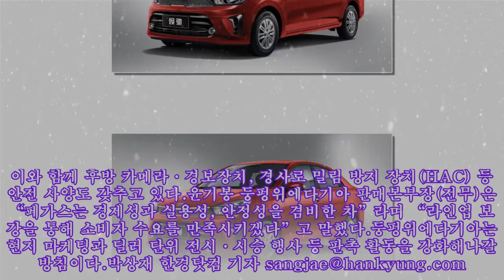기아차, 중국 전략 신차 ‘페가스’ 출시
,#디지털,#플랫폼,#honda,#디지털 트랜스포메이션,#혁신
기아차, 중국 전략 신차 ‘페가스’ 출시 기아자동차의 중국 법인인 둥펑위에다기아가 소형 세단 ‘페가스(사진)’를 출시했다.둥펑위에다기아는 26일 중국에서 페가스 신차 발표회를 열고 본격 판매에 들어갔다.페가스는 소형 세단 모델로 K2보다 한 단계 아래 차급이다. 경제성과 실용성, 디자인 등을 앞세워 생애 첫차 고객을 공략한다.개발 단계부터 중국 소비자